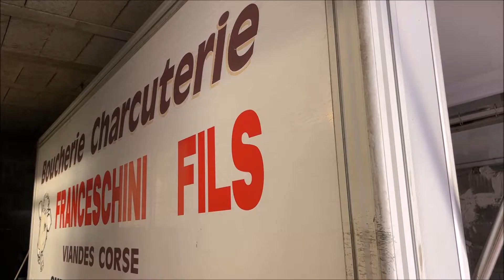È campà quì in Omessa 1/5 : Augustin Franceschini, artisan boucher